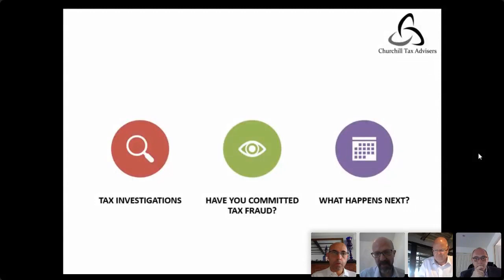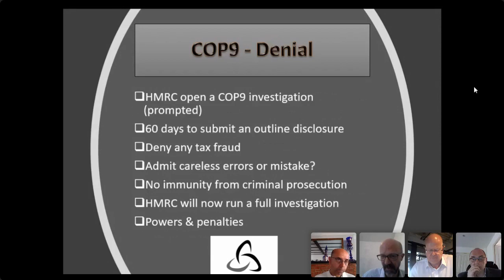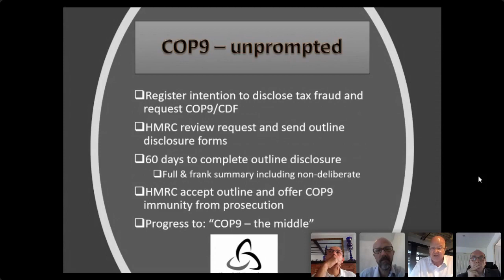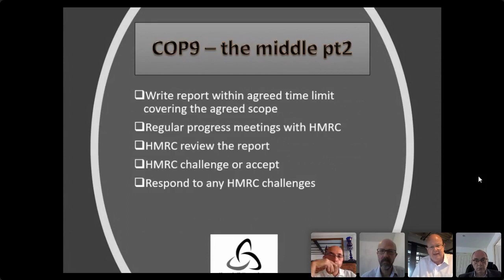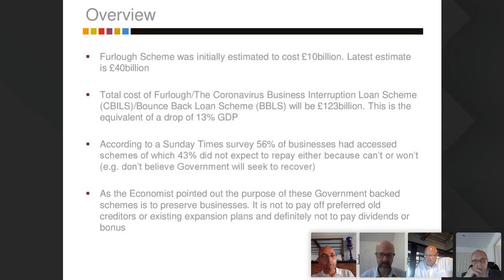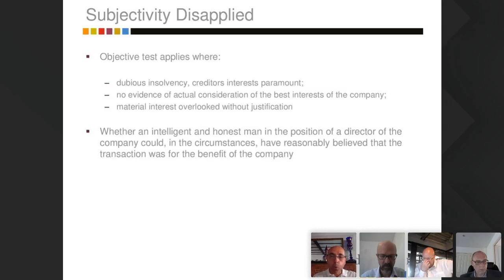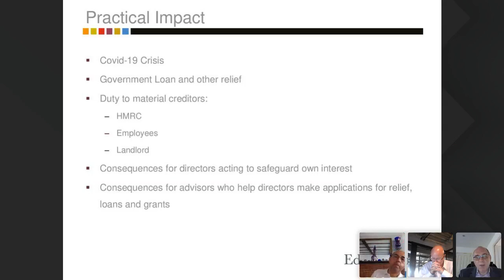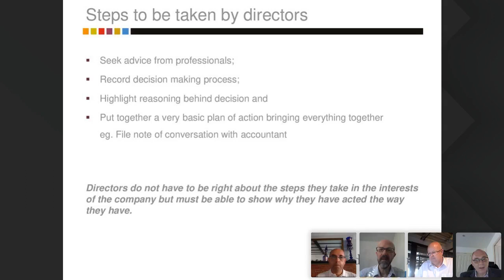Tax Investigations Webinar "Director Duties during C19"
Hosted by Churchill Investigations advisors Dave Jenings and Philip Webb with guest speakers Ali Zaidi, Edwin Coe LLP and Nedim Ailyan, Abbott Fielding Ltd, 11th August 2020